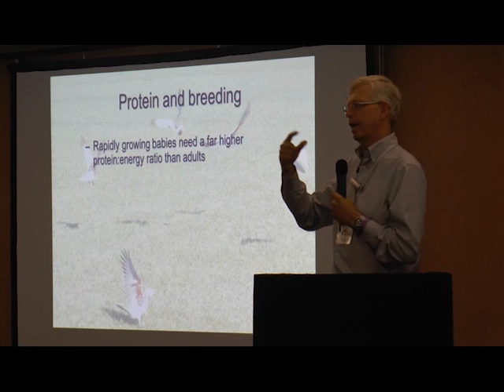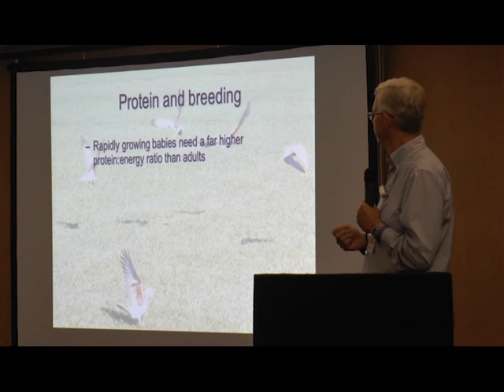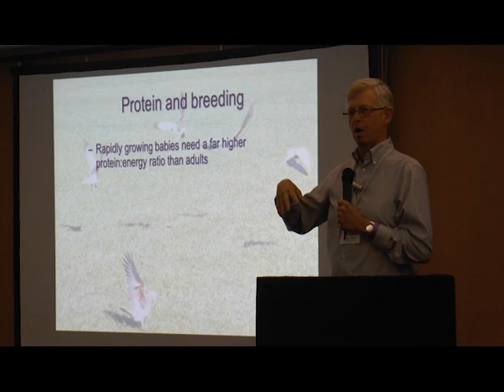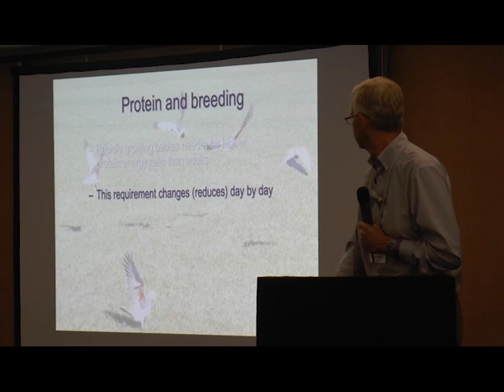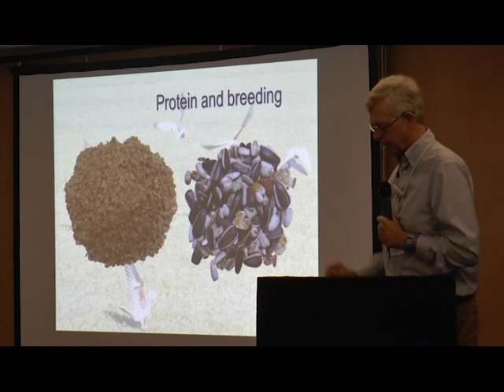Protein and Breeding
How does protein help with breeding?  Malcolm Green discusses the issue and how to improve your breeding results.